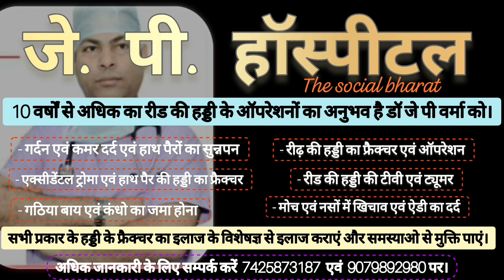JP hospital Bharatpur for Backbone and Joint successful opration and treatment